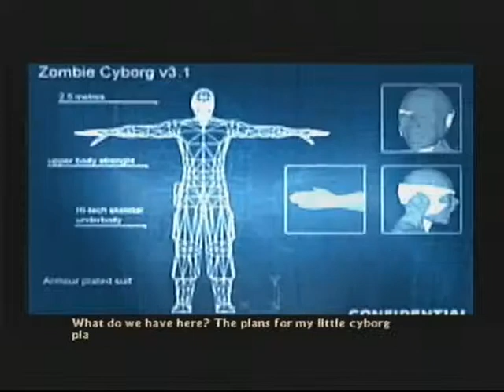Buffy - The Vampire Slayer Chaos Bleeds EP9 - The Initiative Base